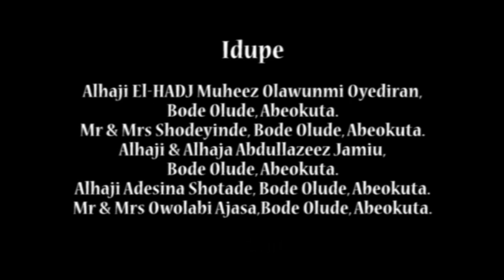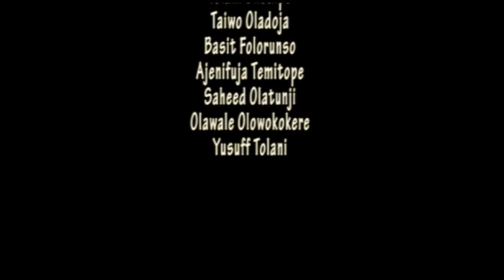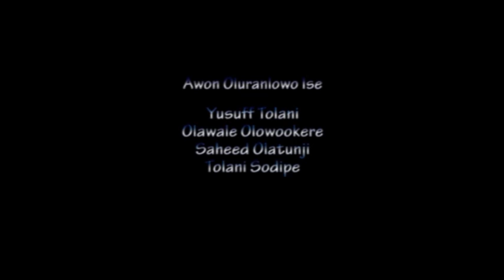OMO MOLA Latest Yoruba Blockbuster 2017 Staring Odunlade Adekola